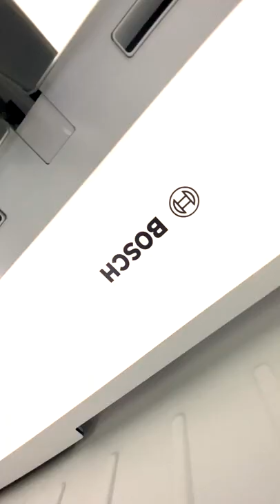Bosch Refrigerators | Bosch Home Appliances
Our Refrigerators are built for your big and small needs. Made with German technology, they make life convenient. Choose a fridge from our wide range and storing food will never be a problem again. Bring it home today.